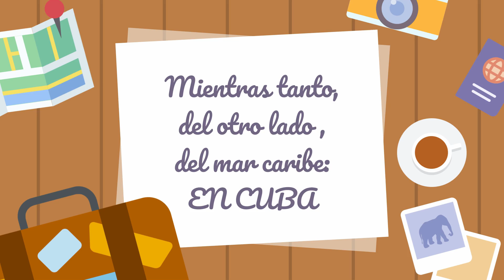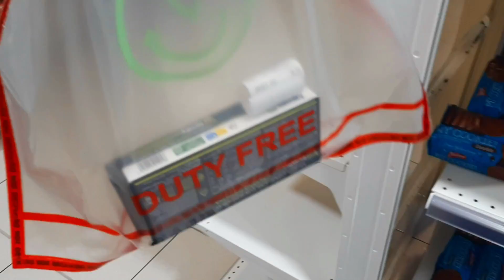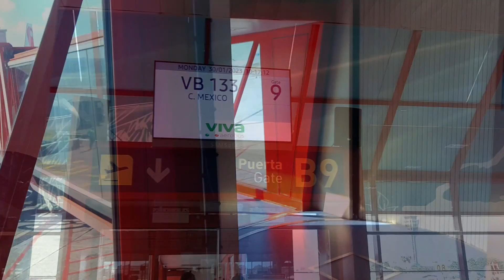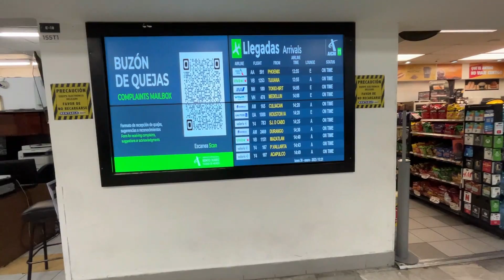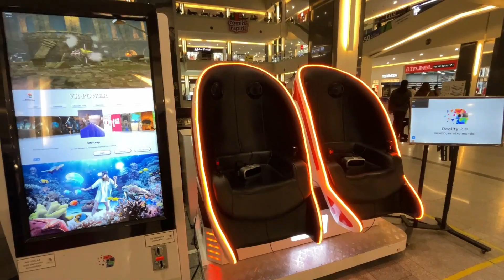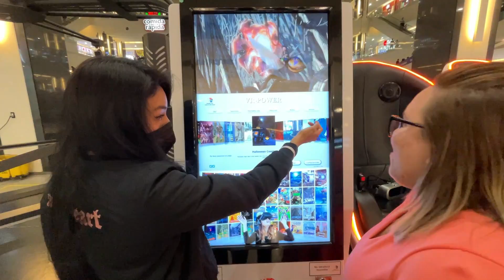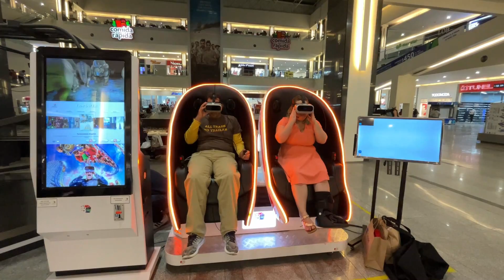¡Adiós Cuba🇨🇺! Mi amigo viene para México *¿Logrará pasar migración?*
Salir de Cuba nunca es sencillo, implica desafíos y muchos temores pero, es también, motivo de alegría. Eso es así sobretodo si piensas en que volverás a ver a un ser querido. Este video es sobre un reencuentro, sobre Cuba, sobre México y sobre la felicidad y la nostalgia que habitan en los reencuentros. Te invito a verlo con todo el amor del mundo. Abrazos legendarios!!!

¿Te gusta la música de mis videos?